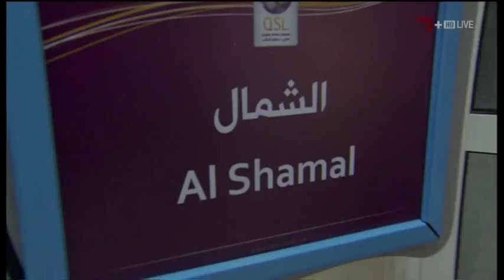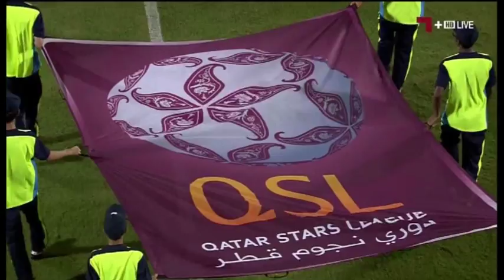Al Wakhra vs Al Shamal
Al Shamal Sport Club